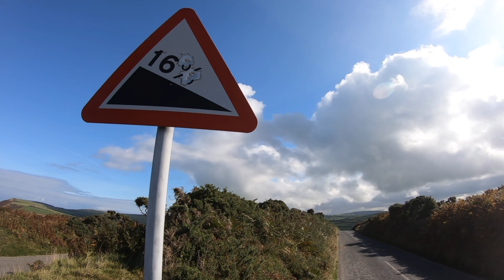10,000 Miles in 2021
10.000 miles for the year wasn’t a 2021 goal but I hit it anyway.

Just looking at the stats though is a bit mind-boggling. 10,000 miles with six hundred and forty-three thousand ft of climbing 🤯 I’ve cycled over 7500 miles more than my car 😆